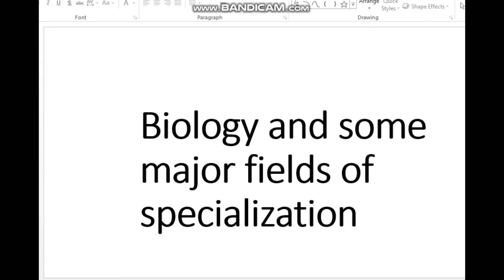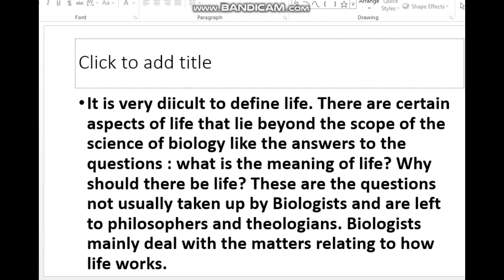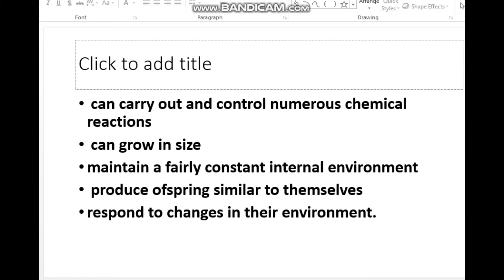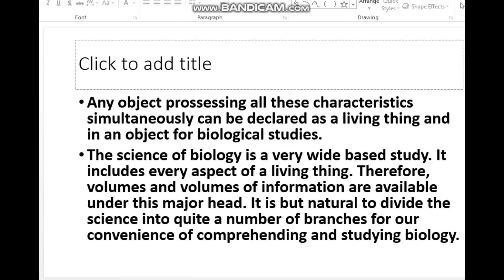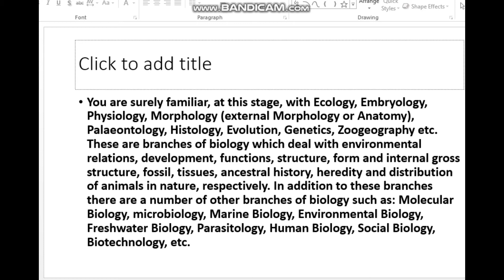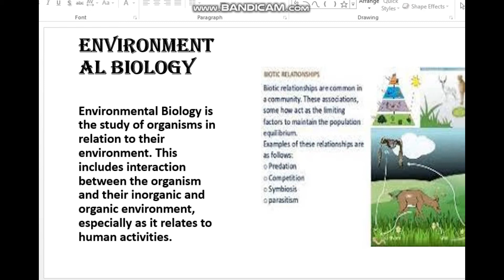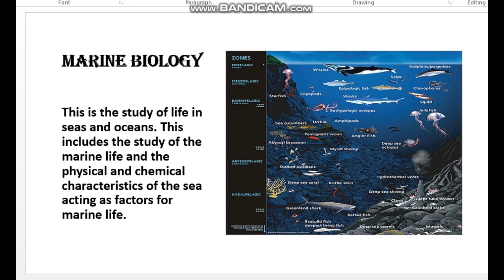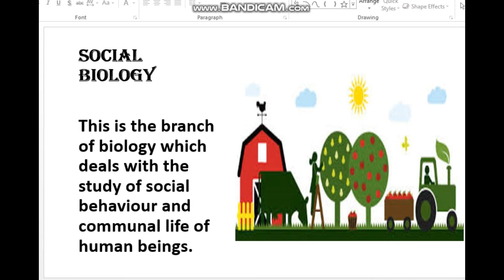fsc biology part 1- biology and major fields of specialization- chp 1 11th class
@ All in one has brought to you lecture of ayesha  nadeem on intermediate fsc part 1 biology chapter 1. topic is biology and major fields of specialization.
in this topic following subtopics have been taught:
definition of biology
microbiology
environmental biology
freshwater biology
marine biology
human biology
social biology
biotechnology
this lecture is specially recorded for the students of 9th class and is based on the current curriculum.
these lectures are conducted to facilitate the students of pakistan.